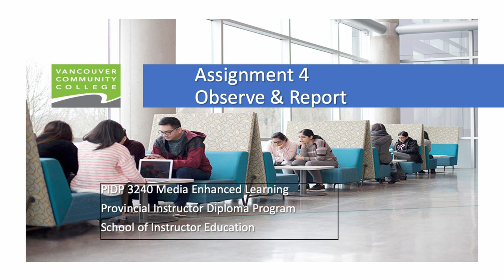3240 Assignment 4